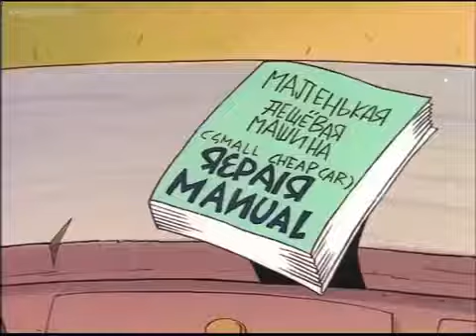September 20, 2019